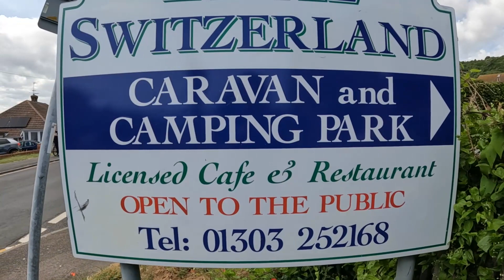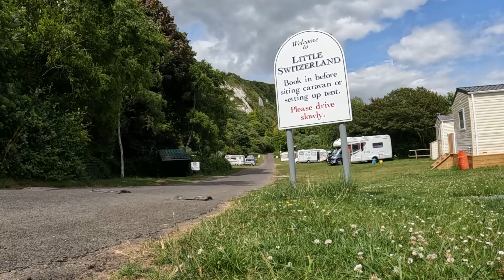Little Switzerland, Great View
Bike ride to the Warren for a cup of tea